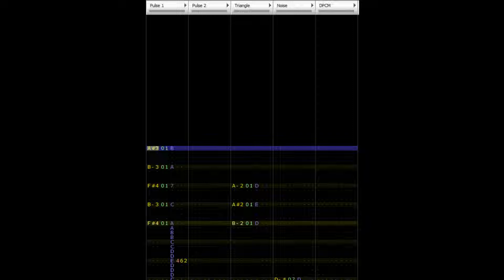Noriyuki Iwadare - "The Fragrance of Dark Coffee" Unfinished Chiptune Arrangement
Originally from "Phoenix Wright: Ace Attorney - Trials and Tribulations"